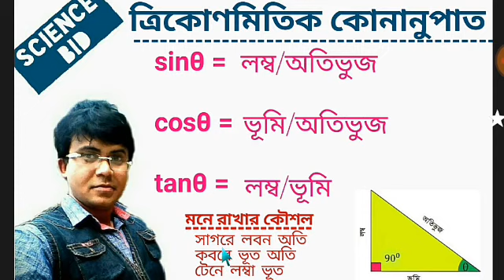দেখ কত সহজে মনে রাখা যায় ত্রিকোণমিতির সূত্র।